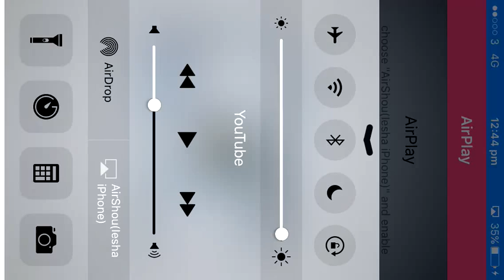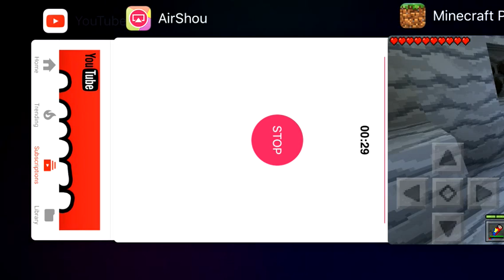Lava??!!! oh wait it's just a torch /Cartoon craft/Ep 2